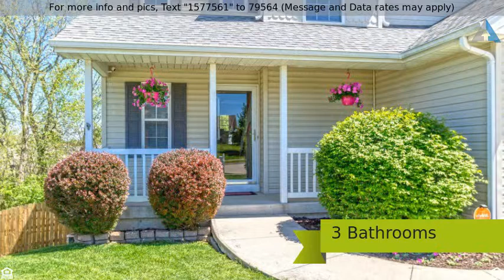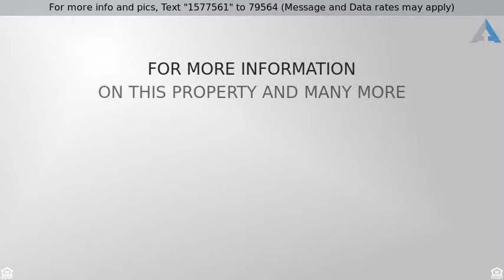Priced at $205,000 - 4502 FENIMORE DR, COLUMBIA, MO 65202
Classic 2-story home with an inviting front porch

Classic 2-story home with an inviting front porch and darling curb appeal! A functional floorplan offers a main floor office, 3 bedrooms and laundry upstairs, and a lower level with family room and 4th bedroom. Brand new carpet throughout! Relax in the privacy fenced, partially wooded backyard. Convenient access to Highway 63, and close to parks, dining, and amenities! Buyer to verify all information including but not limited to schools and measurements.